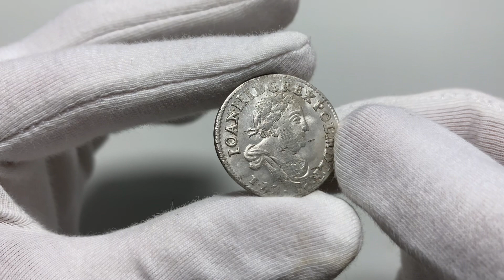Aukcja 12, pozycja 167, Jan III Sobieski, szóstak 1683 TLB, Bydgoszcz